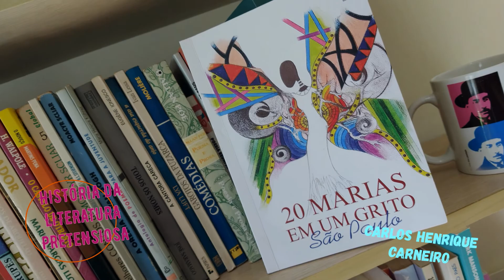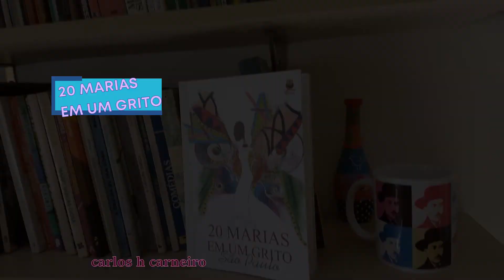20 marias em um grito - poesia brasileira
literatura feminina contemporânea